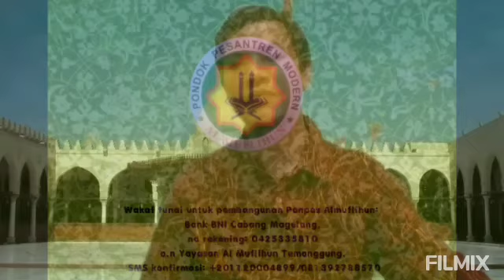Tanya Jawab Agama: Bersyukur Itu Sarana Kebahagiaan Hati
Tanya Jawab Agama, Ust. Wahyudi Sarju Abdurrahim Lc, M.M: Bersyukur Itu Salah Sarana Kebahagiaan Hati